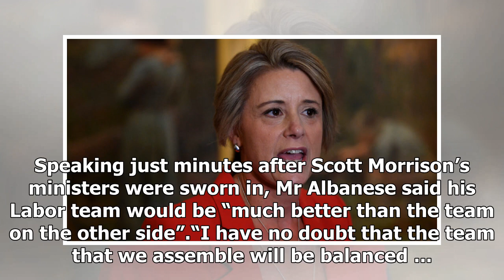Labor MP quits to make way for Keneally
Former NSW premier Kristina Keneally will be on Anthony Albanese’s frontbench following a decision by NSW MP Ed Husic to stand aside from the shadow ministry. Mr Albanese, the Labor leader-elect in the wake of Bill Shorten’s resignation, was insisting Senator Keneally be in the shadow ministry follo...